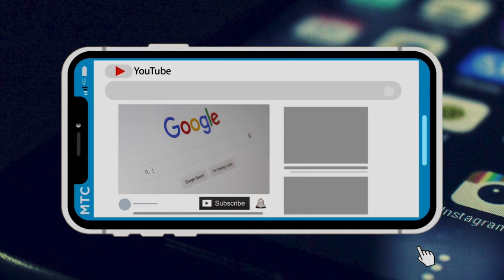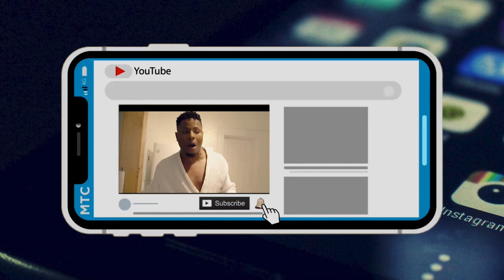Gwo Zen Ant Dadou DiYoSa Ak Guy Wewe Vin Tande Epi Gade Kote Bif Sa Kòmanse(Paul Luckens)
Pale Anpil Ant  2 Animatè Sa Yo Kòmanse Lontan, Men Gen Anpil Moun Ki Pa Konnen Ki Kote Zen Sa Kòmanse Ni Kisa Ki Ta Lakoz 2 Nèg Sa Yo Kite Kòkòt Ak Figawo Vin Tounen Lèt Ak Sitwon..
Vin Tande Epi Gade Kote Zen Sa Kòmanse